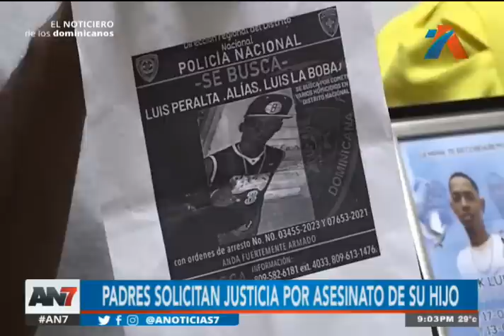AN7 Estelar: Programa del 24 de Mayo del 2023